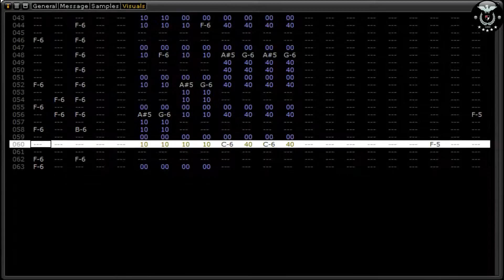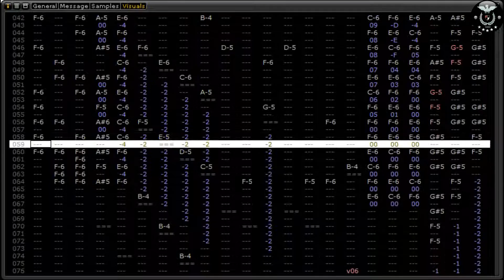Graff - Lighthouse Keeper's Kite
Music Format: XM (FastTracker 2)
Release Year: 1999
1142425 bytes long
22 Channles, 38 Patterns, 52 Samples (44x8-bit, 8x16bit)